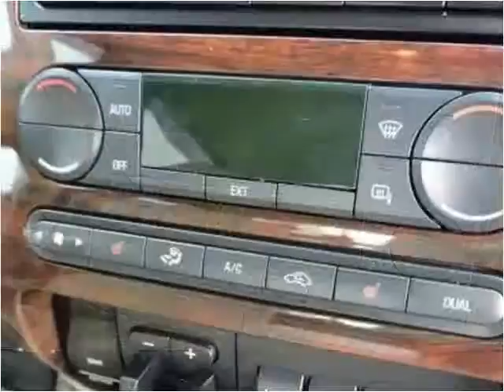2008 Ford F-250 SD Used Cars Manassas VA